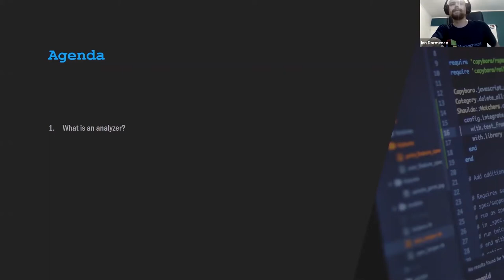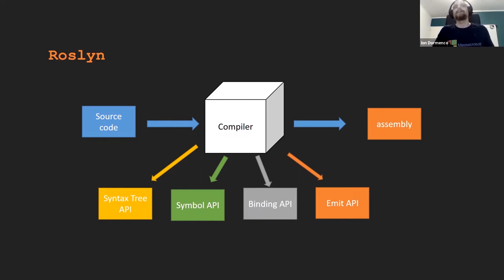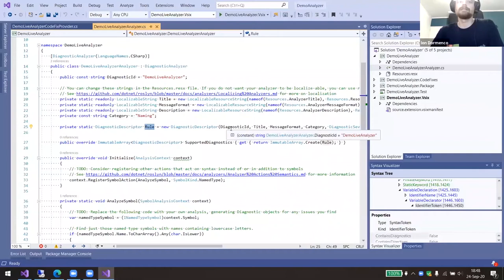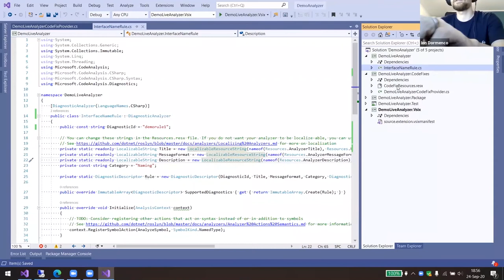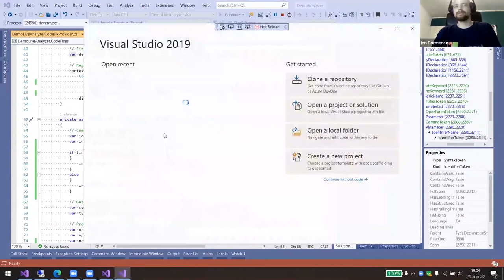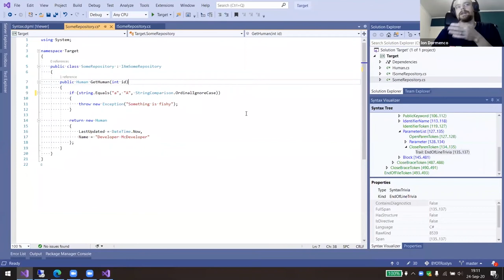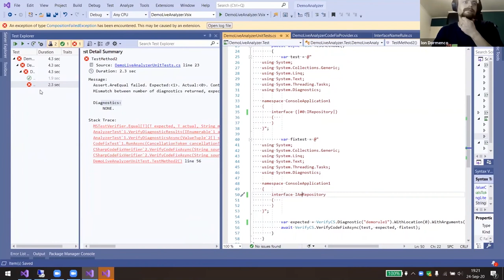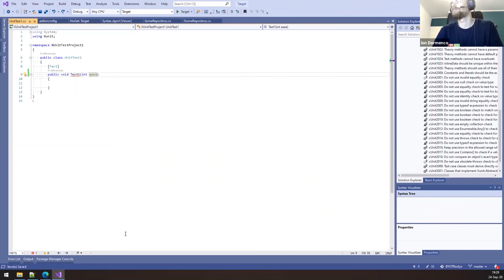Build your own tools using Roslyn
Roslyn is a powerful platform, on the base of which you can create different multifunctional tools — from analyzers, to refactoring tools, and many more. 🛠️ Or, better said, Roslyn is a platform that provides a developer with powerful tools to parse and analyse code.

And it's not enough just to have these tools, you should also understand what they are needed for, and how to use them.

Unfortunately a lot of .NET developers are still either afraid or unaware of this tool Microsoft made open source. Well, fear no longer.

➡️ Check out Ion Dormenco's presentation where he show us how we can build our own static code analyzer and a refactor tool.